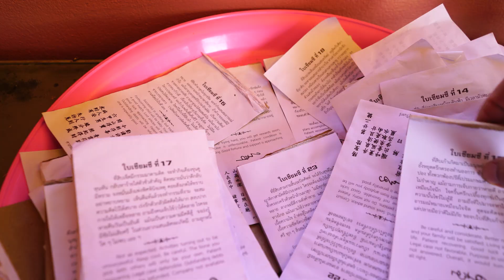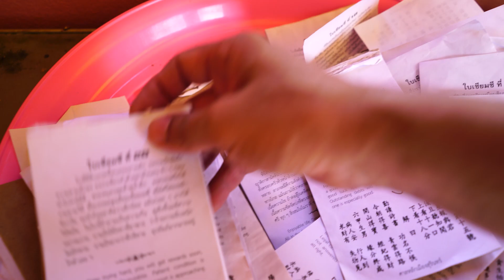ตลาดผ้าไหมสุรินทร์ วันแซนโดนตา Surin Silk Market 2023.10.14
ตลาดผ้าไหมสุรินทร์ วันแซนโดนตา
หน้าศาลากลาง อ.เมือง จ.สุรินทร์

Credit Musics;
*BGM音源・効果音素材*
*DOVA-SYNDROME*